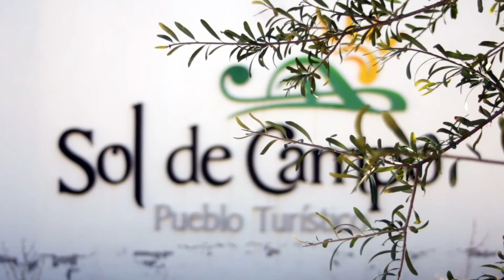Cabañas Diaz Felices - 25 de Mayo - San Rafael - Mendoza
Dirección:  Gob. Garcia 1300 a 700m. de Av. 9 de Julio
Villa 25 de Mayo - San Rafael (Mza.)